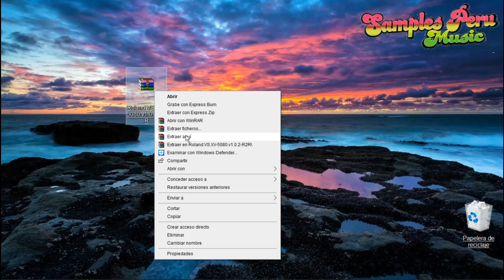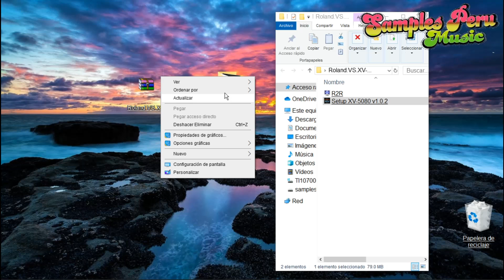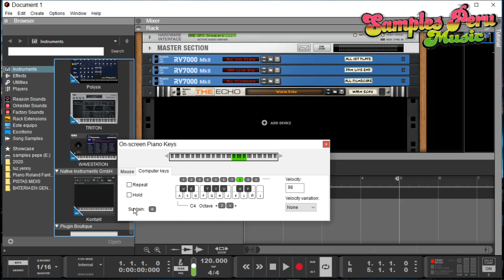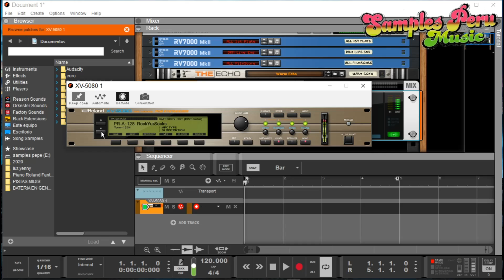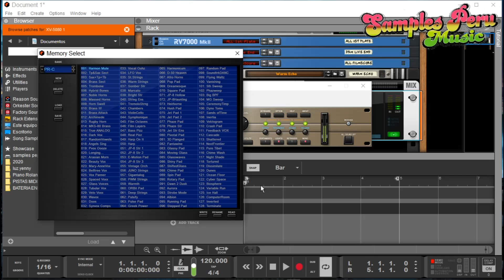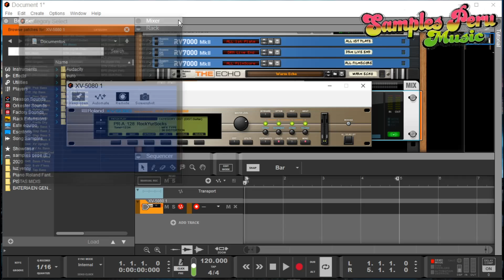✅ VST ROLAND XV - 5080 PARA 2022✅